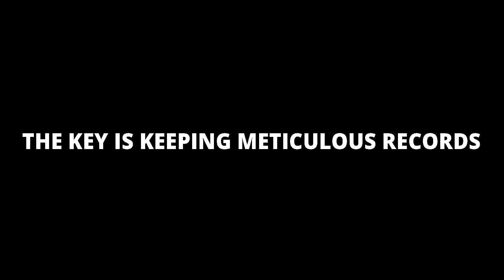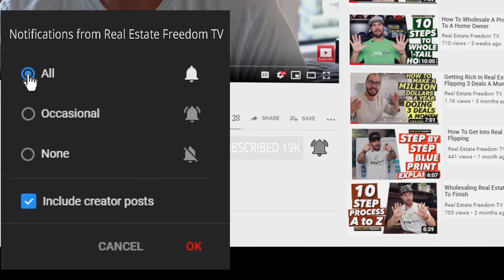5 Tax Saving Tips Flipping Houses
If you are flipping houses, you could be be paying between 33 to 60% in combined taxes! Learn 5 tax saving tips flipping houses.

Jerry's CPA/Tax Advisor
Ryan Cason

FREE BEST-SELLING WHOLESALING EBOOK: Making Money in Real Estate

FREE BEST SELLING FIX & FLIP EBOOK: - How to Make A Million Dollars A Year Flipping Houses: